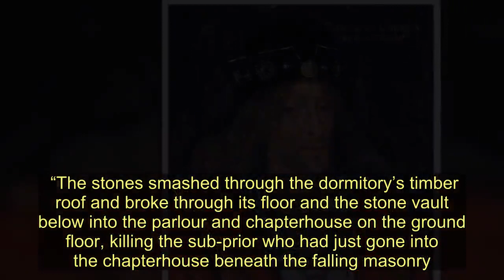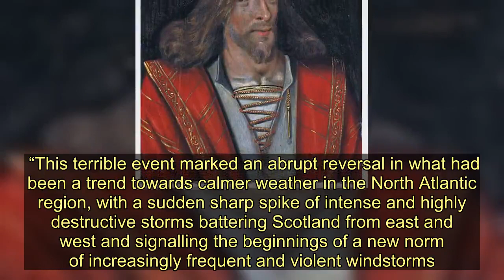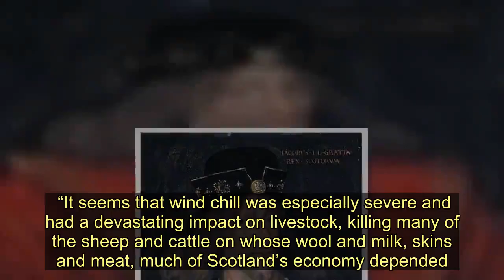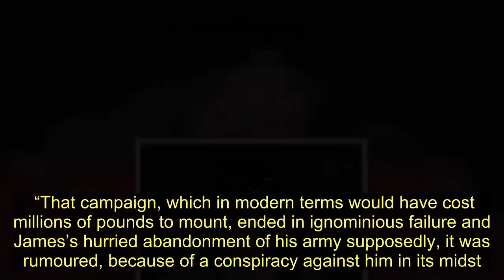How climate played an important role in assassination of Scottish king at Perth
The PA has teamed up with Professor Richard Oram from the University of Stirling, who has spent the past few years researching the reign of King James I of Scotland (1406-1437).  King James I took up residency in Perth and was eventually murdered by political assassins in the city in 1437. Researchers are now trying to uncover where his and his wife Joan Beaufort’s bodies may lie.  Over the next few weeks, we’ll be looking at different aspects of James’ life and how many of the issues he and the people of Perth would have faced, still resonate today.  Today we look at how the climate played such in important role in the story of James.  As modern-day Scotland is in the grips of a climate change crisis, the PA has been looking back at how the people of the past reacted and dealt with the world’s changing climate.  As part of this research, Professor Oram has been looking at how people in Scotland dealt with this issue during James I’s reign.   Few chronicles of medieval Perth record the environment at the time, and the technology needed for accurate meteorological observations such as temperature, humidity, rainfall, wind speed and atmospheric pressure were not yet available.   Historians like Professor Oram are therefore reliant on evidence such as ice cores, tree rings, and ocean and lake flood sediments.  This evidence shows the 15th century was wrought with wild, swinging episodes of hot and cold temperatures, including a mini ice age.  From the 1420s right the way through to the 1480s, the country plunged into the coldest period in over 400 years.   Perth man completes tough run just eight months after suffering a stroke   Professor Oram said: “First indications of change came with the tremendous January tempest recorded in 1410.  “It was the violence of the wind that was unprecedented and merited recording as beyond any ‘normal’ winter storm, for it had a devastating impact on woodland and on buildings.  “Amongst its most significant casualties was the gable end of the south transept at St Andrews Cathedral, where the upper part of the wall buckled under the tempest’s force and tumbled onto the adjoining priory’s dormitory in the east range of the cloister.  “The stones smashed through the dormitory’s timber roof and broke through its floor and the stone vault below into the parlour and chapterhouse on the ground floor, killing the sub-prior who had just gone into the chapterhouse beneath the falling masonry.   “This terrible event marked an abrupt reversal in what had been a trend towards calmer weather in the North Atlantic region, with a sudden sharp spike of intense and highly destructive storms battering Scotland from east and west and signalling the beginnings of a new norm of increasingly frequent and violent windstorms.”  It would take over a decade before most people started to notice the impact the changing weather was having on their crops and harvests.  Between 1419 and 1420 there was an extreme drought, while a damp spring and